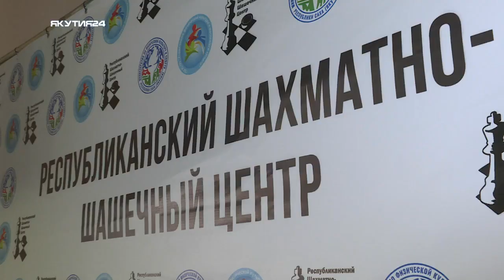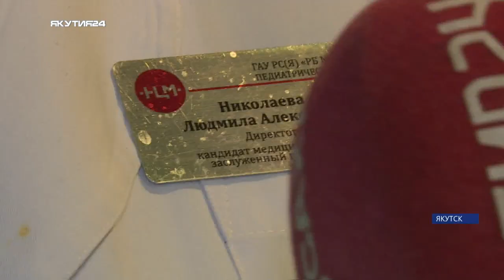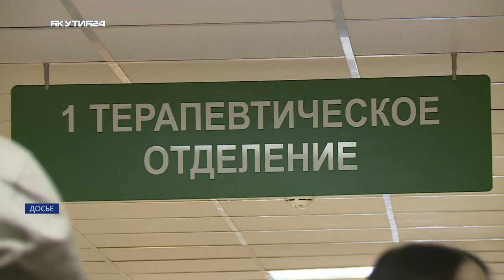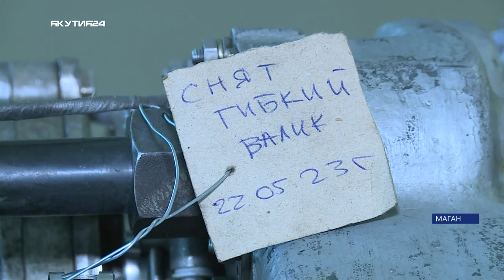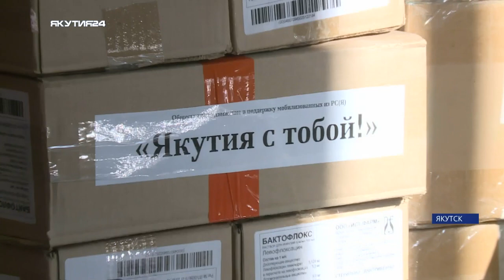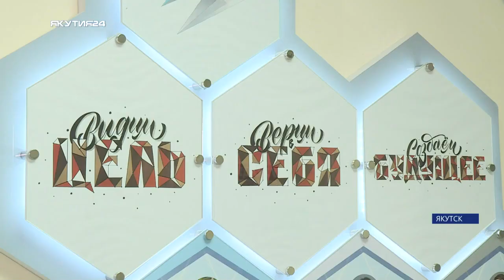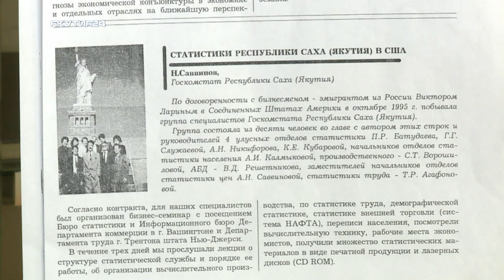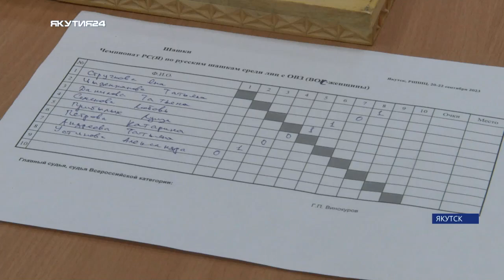Итоги дня. 20 сентября 2023 года